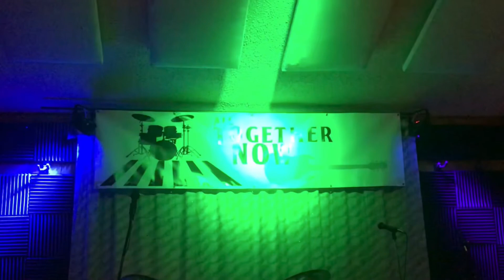I Should Have Known Better